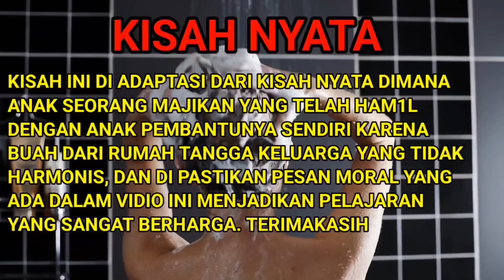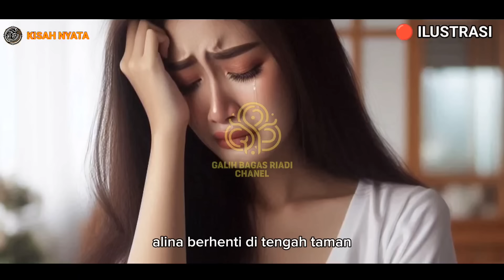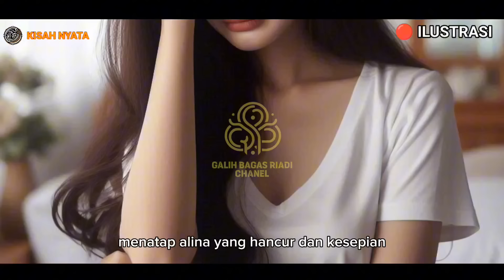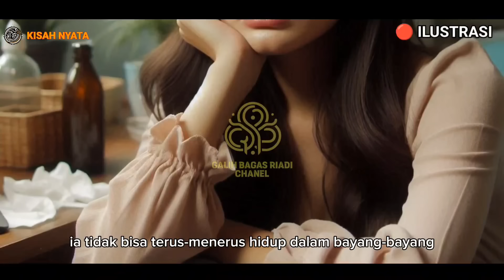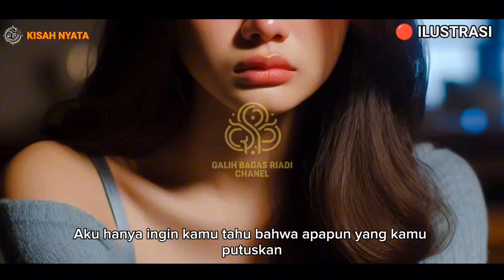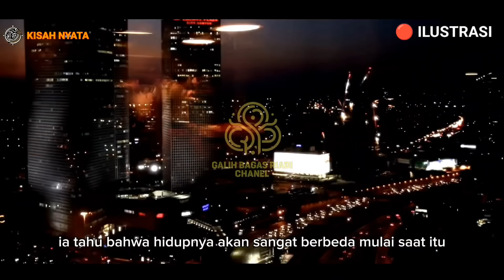KISAH NYATA - CINTA TERLARANG ANAK MAJIKAN H4MIL DENGAN ANAK PEMBANTU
**Judul: "Cinta di Antara Perbedaan: Kisah Alina dan Dika"**

**Deskripsi:**
Dalam kisah yang penuh dengan emosi dan konflik ini, kita mengikuti perjalanan hidup Alina, seorang gadis dari keluarga konglomerat yang tampak sempurna dari luar namun menyimpan banyak rahasia kelam di dalamnya. Di tengah kemewahan yang kosong dan kehidupan keluarga yang hancur, Alina menemukan secercah harapan dan ketenangan dalam sosok Dika, anak dari pembantu rumah tangganya yang sederhana namun penuh dengan keimanan dan integritas.

Perasaan cinta mulai tumbuh di antara mereka, meski disadari bahwa jurang perbedaan status sosial membuat hubungan tersebut hampir mustahil terwujud. Sementara itu, satu per satu rahasia keluarga Alina terungkap, mulai dari perselingkuhan hingga skandal korupsi yang mengguncang fondasi keluarganya. Alina harus menghadapi kenyataan pahit tentang keluarganya dan membuat keputusan besar untuk meninggalkan kehidupan lamanya demi menemukan jati diri dan kebahagiaan yang sejati.

Dika pun dihadapkan pada dilema antara tetap setia pada prinsip hidupnya atau menyerah pada perasaannya terhadap Alina. Pilihan-pilihan sulit ini mengajarkan mereka tentang arti cinta yang sesungguhnya, keberanian untuk menghadapi kenyataan, dan pentingnya integritas dalam setiap langkah hidup.

Kisah Alina dan Dika bukan hanya tentang cinta yang terhalang oleh perbedaan, tetapi juga tentang perjalanan menemukan diri sendiri, menghadapi kenyataan pahit, dan mengambil keputusan yang dapat mengubah hidup selamanya. Sebuah cerita yang mengingatkan kita bahwa setiap akhir adalah awal dari sesuatu yang baru, dan bahwa melalui kesulitan, kita dapat tumbuh menjadi pribadi yang lebih kuat dan bijaksana.

Music Cradit to:

Link: / @whitebataudio  ​

Film action 2024 subtitle indonesia | Film Aksi terbaik Sub Indo,
Film action terbaru 2024 subtitles indonesia,
Film Bioskop Subtitle Indonesia,
Film action terbaru 2024 Sub indo,
Film aksi terbaik 2024,
CinemaIndo,
DewaMovie,
DewaNonton,
Download Film Gratis,
Download Film Indonesia
Film Barat,
Film Blue-Ray,
Film Indonesia,
Film Korea,
Film Mandarin,
Filmapik,
Ganool,
GrandXXI,
Hermes21,
IndoFilm,
Indomovie,
Indonesia Movie,
INDOXX1,
Layarkaca21,
Nonton FIlm Bioskop Online,
Nonton Film Bioskop Subtitle Indonesia,
Nonton Film Bioskop Terbaru,
Nonton Film Bioskop XXI Online,
Nonton Film Gratis,
Nonton Film Indonesia,
Nonton Film Korea,
Nonton Film Mandarin,
Nonton Film Online,
Nonton Film Online Subtitle Indonesia,
Nonton Film Streaming,
Nonton Film Subtitle Indonesia,
Nonton Films,
Nonton Ganool,
Nonton Ganool Movie,
Nonton Gratis,
Nonton Indofilm,
Nonton INDOXX1,
Nonton INDOXXI,
Nonton Layarkaca21,
Nonton LK21,